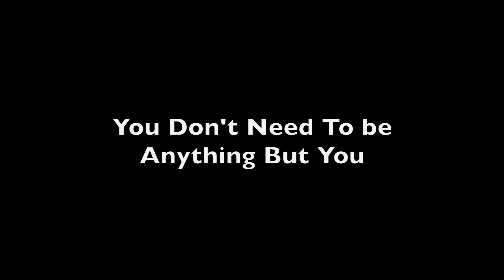"You" by Little Days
Vocals and Ukulele: Mini Diaz
Bass: Jorgen Carlsson

For the longest time I've been trying to figure out what the video for this song ought to be.
Then one day I experienced what I would call a magical dreamlike moment during one of my hikes.

For days and days I wanted to capture a butterfly doing what butterflies do, while thinking I touched the 'record' button on my phone only to discover I didn't and these little creatures didn't give me much time to catch up, until this glorious little being provided a chance for me to film it for more than 3 minutes...
And then, it hit me, this would go nicely with my new song "You Don't Need To Be Anything But You"

Mini

Written by Mini Diaz and Jorgen Carlsson